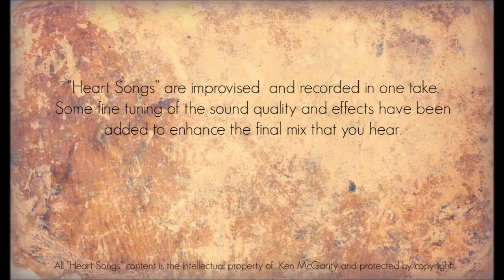Heart Songs - 50 Father Grey Owl - Native American Style Flute Improvisations by Ken McGarity